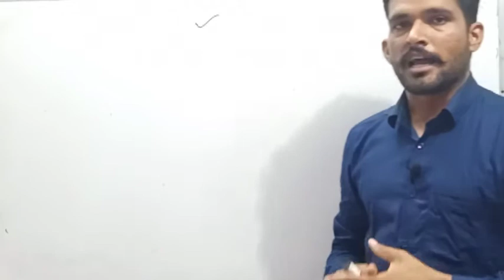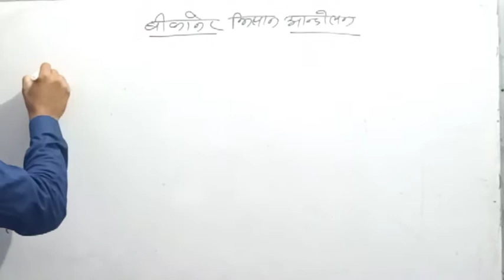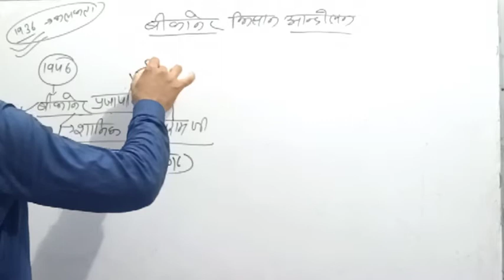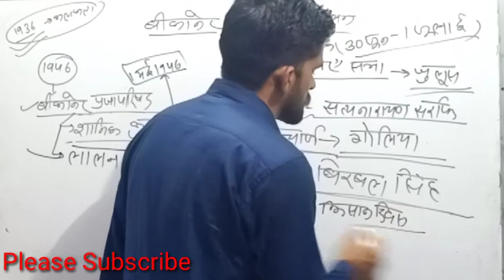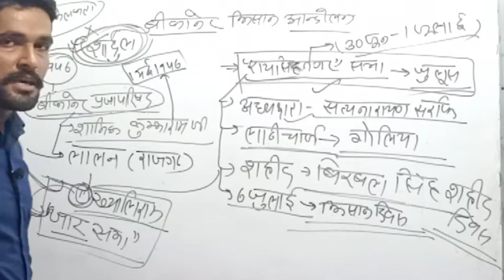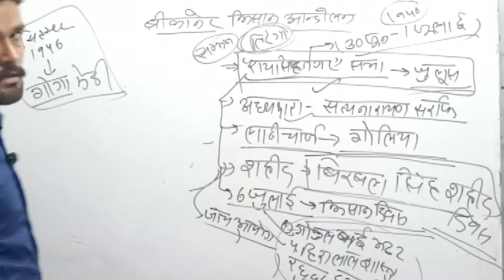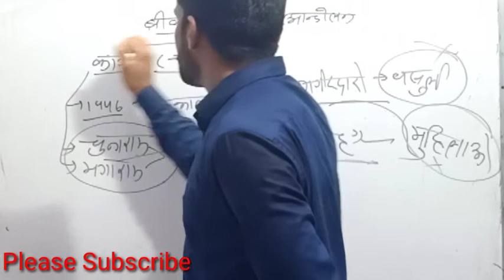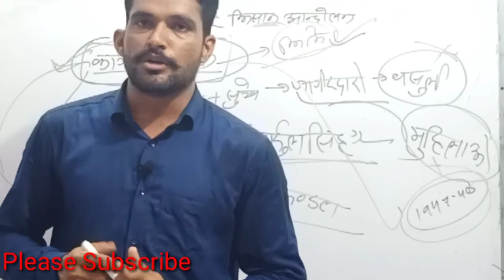Hansrajsarangk बीकानेर_kishan_Aandolan_6_July शहीद_बीरबल_सिंह कांगड़_कांड Reet_Patwar_Police